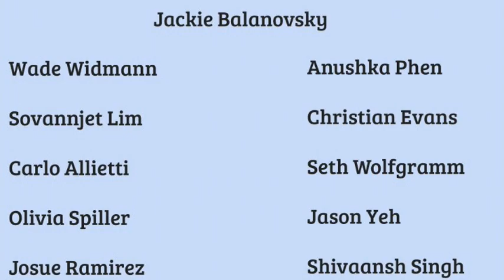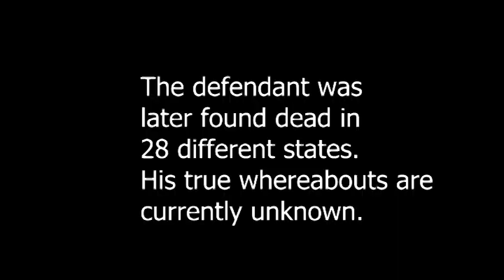January 26th, 2022